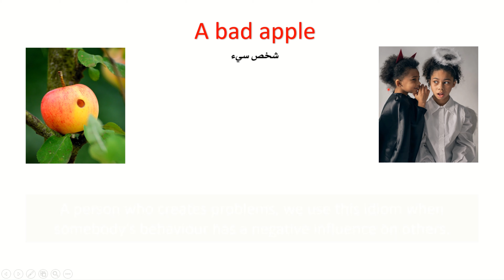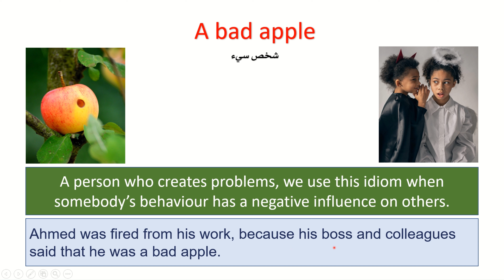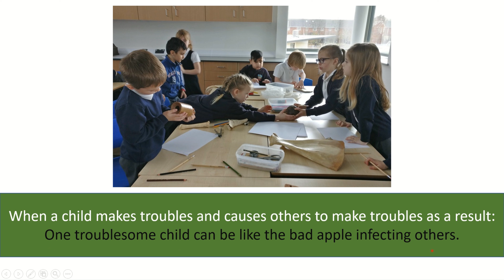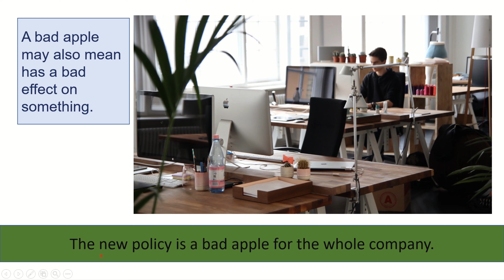a bad apple مصطلح معناه شخص سيء - سياسة سيئة - مجرم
a bad apple
مصطلح معناه شخص سيء - سياسة سيئة - مجرم